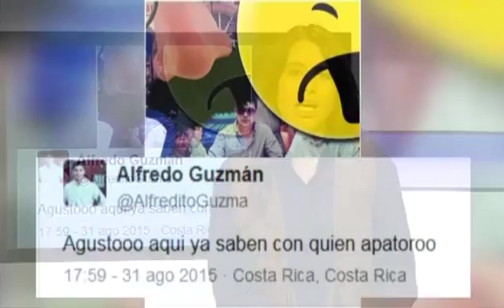¿SABES CUÁL ES EL NOMBRE MÁS COMPLICADO DEL MUNDO?